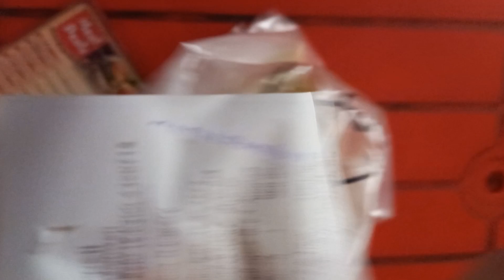Honda CD-70 POV BIKE RIDE | Streets Of Mianwali | MOTOVLOG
Hey Guys My name is Ahsan Khan.
I'm food delivery boy from Mianwali.
Hope You guys like My videos.
For instagram :-
More About This Video :
Honda CD-70,
Honda CD-70 motovlog,
HONDA-70 bike,
Honda 70,
70 cc bike,
70 cc bike motovlog,
Bike Ride ,
Honda Bike Ride,
CD-70 bike ride,
Bike Riders Pakistan,
Bike Tour in Pakistan,
Pakistani biker,
Bikers road rage,
Road rage,
Indian Bike riders,
indian road rage,
pakistani road rage,
indian motovlogger,
indian bike riders,